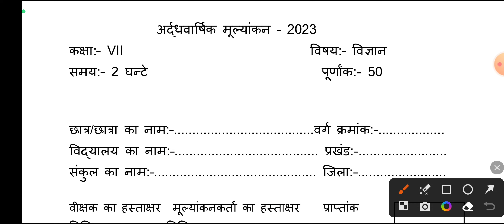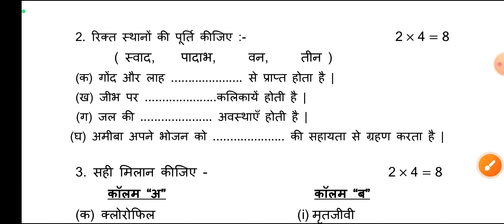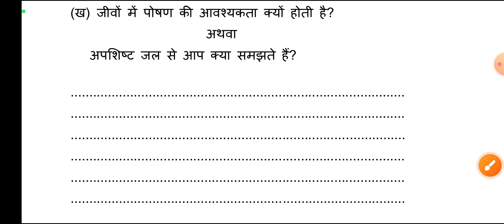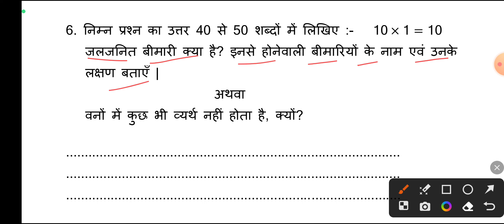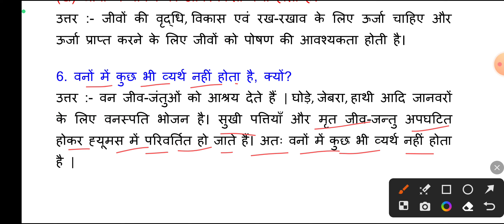class 7 science ardhvarshik exam paper 2024 | class 7 science half yearly question paper 2024